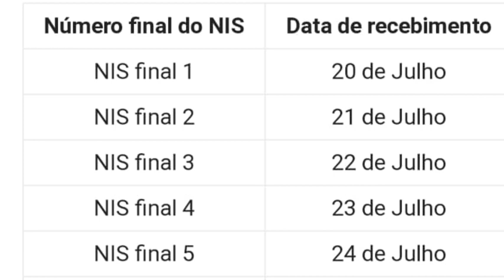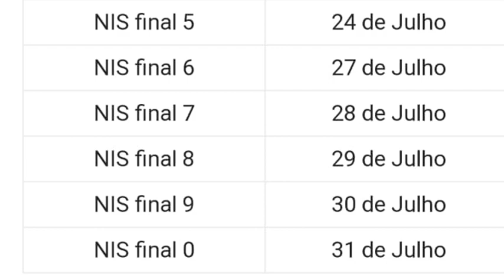Bolsa Família - FINALMENTE UMA ÓTIMA NOTÍCIA para os beneficiários do Bolsa!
- O Comunicador, Radialista, Pesquisador e Publicitário Alex Silva, explica neste vídeo sobre o Bolsa Família - FINALMENTE UMA ÓTIMA NOTÍCIA para os beneficiários do Bolsa! Saiba os detalhes agora.